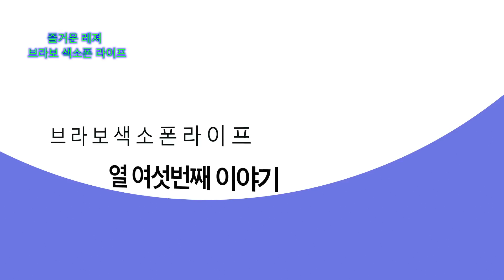마상용 브라보 색소폰 라이프 16회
mc 민진주, 마상용, 정은숙,김지민